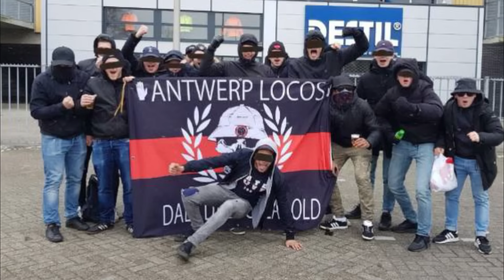Als die Brigade Nassau die Antwerpen-Ultras auflösten...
In der Saison 2021/2022 in welcher Eintracht Frankfurt unfassbare Leistungen auf internationaler Ebene zeigt, geht es auch neben den Plätzen rund. So kommt es beim Gruppenspiel gegen Royal Antwerpen zu mehreren Vorfällen, die schlussendlich in einem Zaunfahnenverlust münden - mehr dazu im Video, viel Spaß!